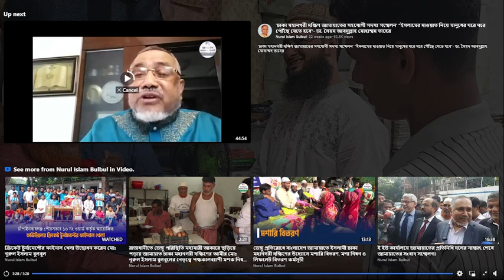চাঁপাইনবাবগঞ্জ ব্যবসায়ীদের সাথে ঈদ পরবর্তী সাক্ষাৎ ও শুভেচ্ছা বিনিময় করেন মোঃ নূরুল ইসলাম বুলবুল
চাঁপাইনবাবগঞ্জ নিউমার্কেটের ব্যবসায়ীদের সাথে ঈদ পরবর্তী সাক্ষাৎ ও শুভেচ্ছা বিনিময় করেন মোঃ নূরুল ইসলাম বুলবুল।